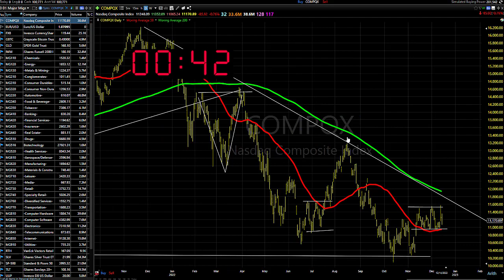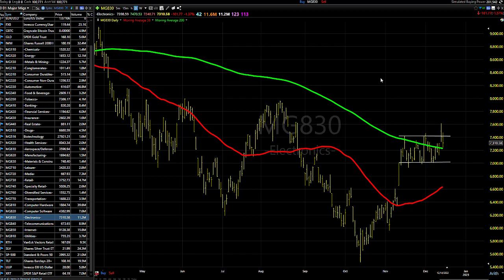12/15/22 Dave Landry's Market In A Minute-Wait For Entries In Light Of Weakness